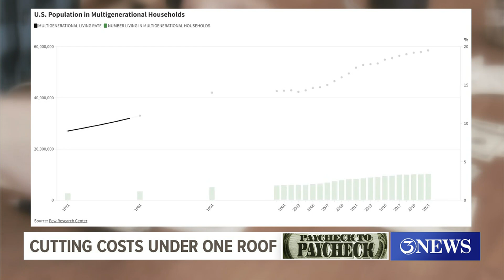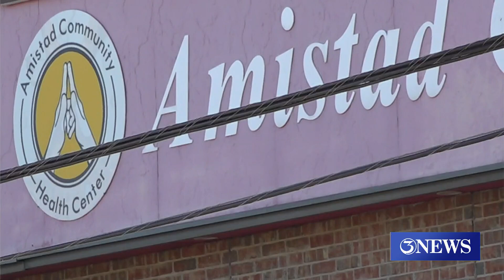Paycheck to Paycheck: The reality of multi-generational living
It's something that has many families reconsidering their own living arrangements, opening their homes to loved ones in an effort to save money.